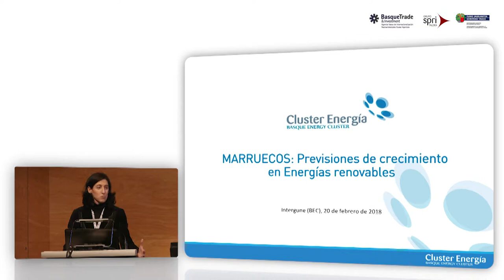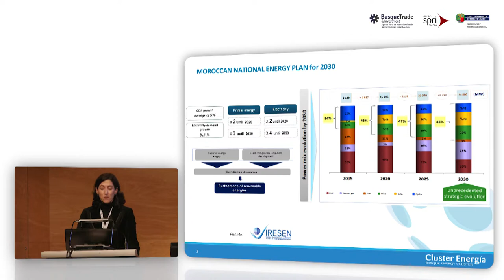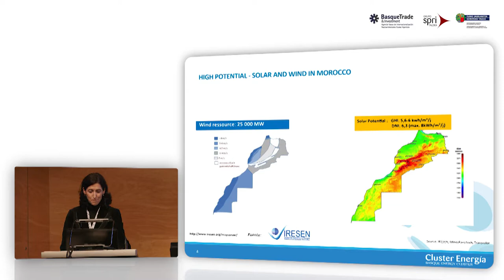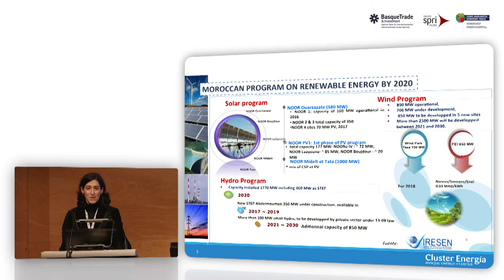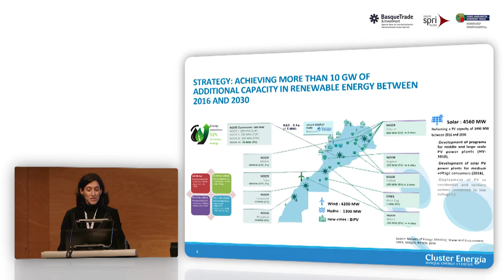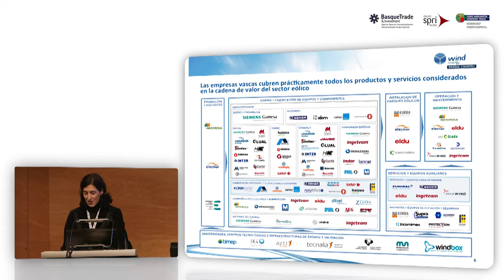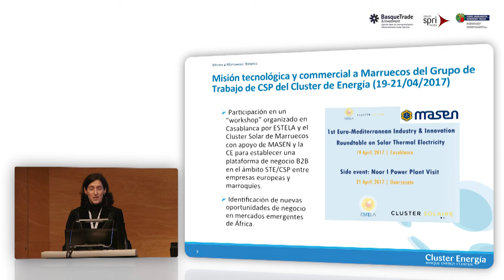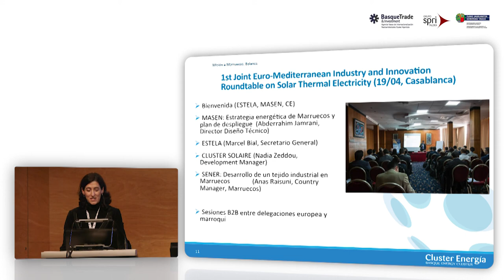Ponencia Begoña Molinete, responsable de proyectos del Cluster de Energía,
Enmarcado en la Jornada “Marruecos, destino prioritario de las exportaciones vascas en África” Begoña Molinete, responsable de proyectos del Cluster de Energía, participó en la mesa redonda de Energía